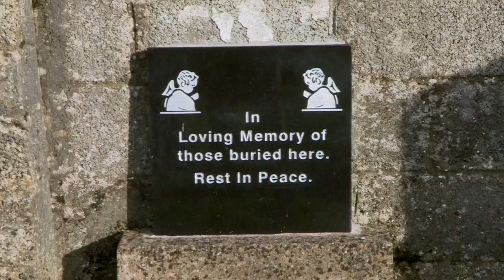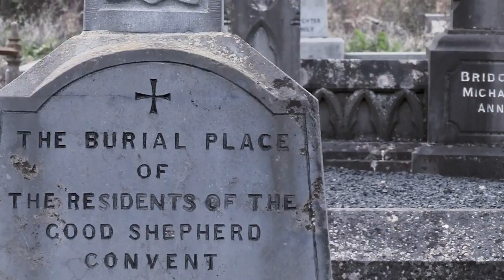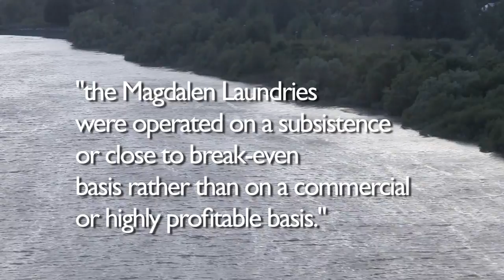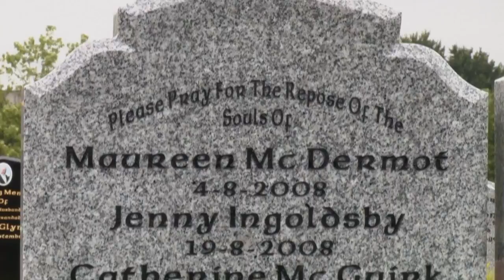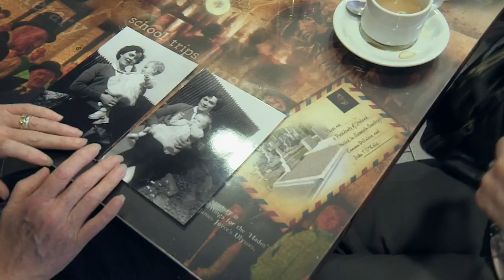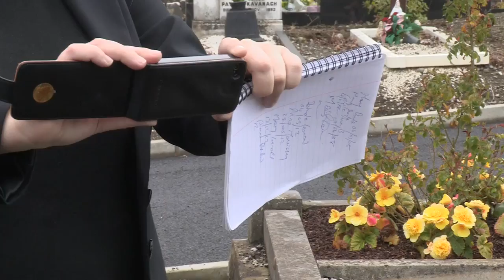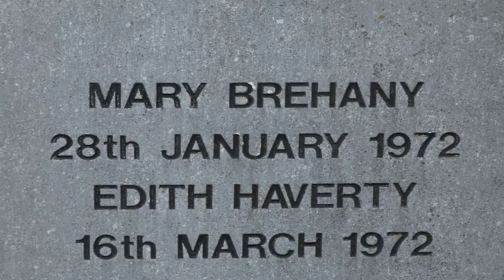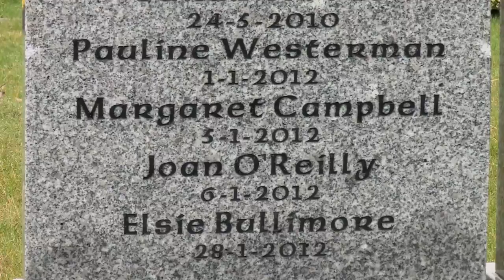Sue Lloyd-Roberts - BBC Our World - Ireland, in the care of the nuns, 2014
Our World: Ireland - in the care of the nuns. September 2014. Sue Lloyd-Roberts investigates how women were treated by the Religious Orders, paid by the state, to take care of them. Produced,.

In Ireland this June 2014 it was revealed that a mass grave contained the remains of nearly 800 babies and infants. The children died whilst in the care of Catholic nuns at a mother and baby.

Sue Lloyd-Roberts. 10 January 2009. Produced, directed & filmed by Ian O'Reilly. Film editor Amanda Gunn. This material is BBC copyright, it has been uploaded to Youtube for the benefit of.

September 2013. This material is BBC copyright, it has been uploaded to YouTube for the benefit of contributors and other interested parties.

Vietnam: former GIs retur